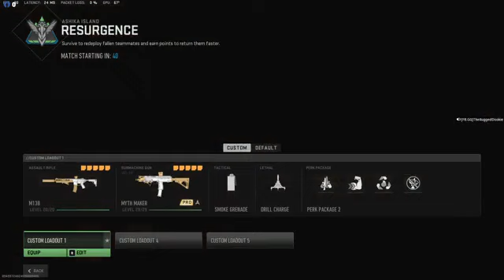Droppin hot Deuces with the Poop Squad!… part 1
Droppin hot Deuces with the Poop Squad!…